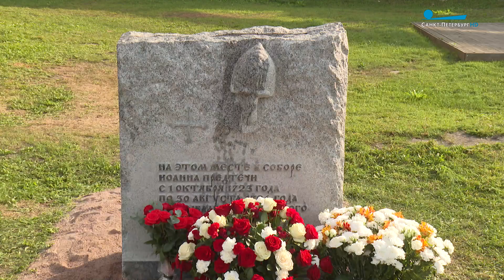300-летие перенесения мощей святого благоверного князя Александра Невского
12 сентября Санкт-Петербург стал центром торжеств в честь 300-летия перенесения мощей святого благоверного князя Александра Невского из Владимира в город на Неве. Впервые за все годы празднования состоялась реконструкция водного крестного хода из крепости Орешек до Александро-Невской лавры. Ильдар Абитов расскажет подробнее.